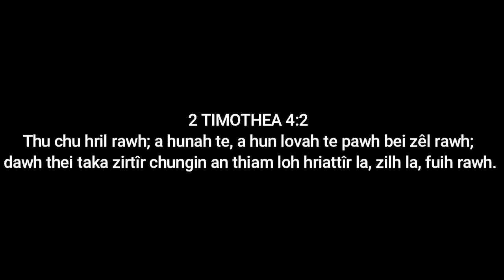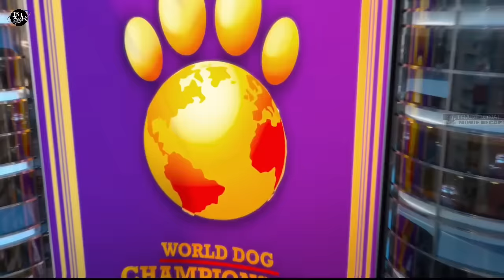Mizo Movie Recap | Ui Fing Marmaduke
Ui fing var vak lo, a neitu te ti zak ngawih ngawihtu, mahse hmawnawm si, hlimawm bawk si.
Lo en ngei ngei rawh.